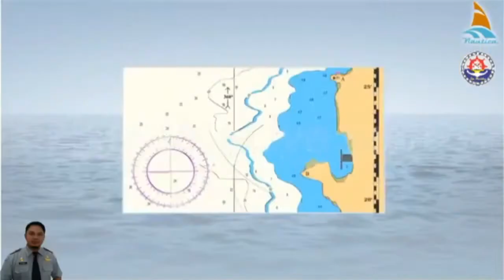Media Pembelajaran Kemaritiman | Menentukan Posisi Dengan Radar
Jenis Jenis Radar TNI

46.875 x ditonton

1,2 rb

34

Bagikan

Simpan

Laporkan

Lycma Mil-Tech

Dipublikasikan tanggal 10 Jan 2020

Radar, merupakan perangkat yang dapat digunakan untuk mendeteksi pesawat terbang, peluru kendali, drone, kapal laut, kendaraan, hingga formasi cuaca dan kontur daratan. Radar, digunakan baik oleh militer, maupun sipil. TNI, menggunakan berbagai jenis radar untuk mendukung operasinya. Mulai dari radar early warning, pengendali penerbangan militer, radar pengendali tembakan, hingga radar cuaca. Video ini mengulas jenis-jenis Radar yang digunakan oleh TNI. Video diambil dari berbagai sumber : Sumber video : -Alutsista Mobil Radar TNI -NET YOGYA - Satradar 215 Congot Operasikan Radar Wibel MR II -Pangkalan SATRAD 222 Ploso Jombang -PROFIL KOHANUDNAS 2016 -PROFIL SATRAD 225 TARAKAN -PROFILE SATUAN RADAR 233 SABANG -TNI AU - PROFIL SATRAD 224 KWANDANG -PROFILE SATRAD 211 -ThalesRaytheonSystems Ground Master Family of radars - Indodefence 2012 -TNI AU Datangkan Radar Canggih Weibel -TOWER RADAR BANDARA SEOTTA -Video profil TNI AU Satrad 216 Cibalimbing, TENTARA PENJAGA PERBATASAN DI LAUT SELATAN -Airport wind sock -Advanced United States Military Radar Deployed in The Philippines -FKO Sea Acceptance Trial (@ Bergen, Norway) -Fragata SIGMA 10514 PKR 331 KRI RADEN EDDY MARTADINATA -Indonesian Navy KRI Diponegoro Departs Pearl Harbor For RIMPAC 2016 -Kri Ahmad Yani 351 dan Kri Lam 374 -KRI Diponegoro (365) -KRI FATAHILLAH 361, Approaching Surabaya 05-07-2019 -KRI Martadinata Frigate of the Indonesian Navy -Multi Function and Multi Mission Radar -How Rain Comes From cloud Video Musik : Impact Intermezzo by Kevin MacLeod is licensed under a Creative Commons Attribution licence Source Artist

Cadet prala menentukan posisi kapal. Cara menentukan posisi kapal Ada 5 Metode. 1.Menggunakan satelite dengan Alat GPS dan elektronik lainnya. 2.Menggunakan Radar. - baringan dengan baringan. - Baringan dengan Jarak. - Jarak dengan jarak. 3.Menggunakan baringan Visual dengan alat Azimut circle,azimut mirror. - baringan dua pulau. - Baringan Gesser. - Baringan Istimewa. - Baringan 4 Surat. 4.Menggunakan Benda Angkasa(Planet) - Baringan Bintang. - Baringan Matahari. 5.Menggunakan buku daftar ilmu peyaran dengan menghitung haluan dan jauh. Untuk zaman now menentukan posisi kapal sering menggunakan peralatan Gps dan radar. Semoga bermaan fa'at. Terimakasih Tonton juga vidio di bawah ini